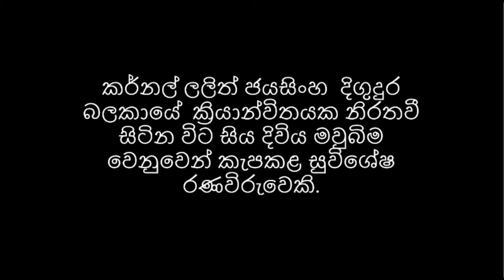Elleegena Ma Sulangille - Amarasiri Pieris,Nawarathna gamage, Sampath godamunne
ගායනය : අමරසිරි පීරිස්
සංගීතය : නවරත්න ගමගේ
පද රචනය : සම්පත් ගොඩමුන්නේ

කර්නල් ලලිත් ජයසිංහ දිගුදුර විහිදුම් බලකායේ ක්‍රියාන්විතයක නිරතවී සිටින අතරතුර ජිවිතක්ෂයට පත්විය. මිය යනවිට ඔහුගේ බිරිඳ ඔවුන්ගේ කුළුඳුල් දරුවා කුසතුල දරාගෙන උන්නාය.